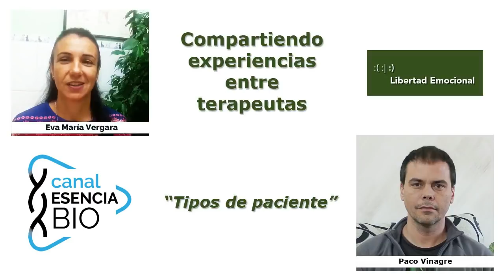Compartiendo experiencias entre terapeutas: Tipos de pacientes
Eva María Vergara, terapeuta de Descodificación Biológica, y Paco Vinagre, terapeuta de Libertad Emocional, dialogan sobre sus experiencias sobre los diferentes tipos de paciente, que incluyen al propio terapeuta.